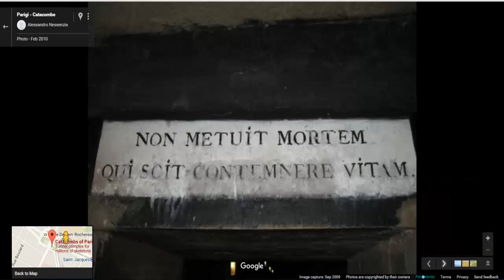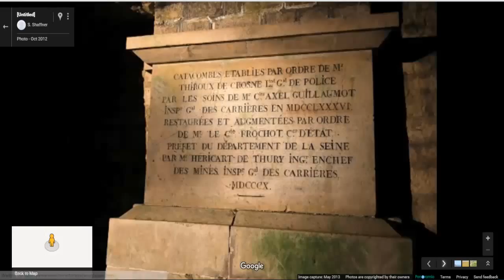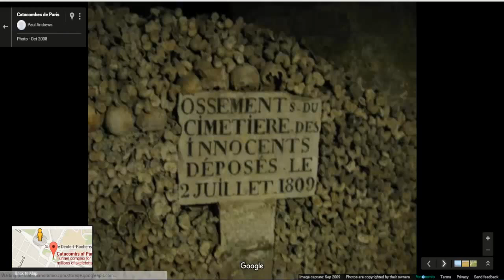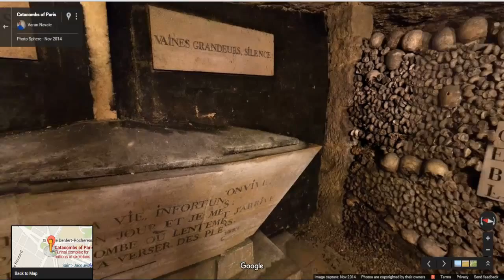Catacombs of Paris | France Visit